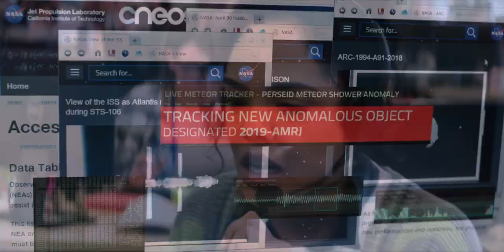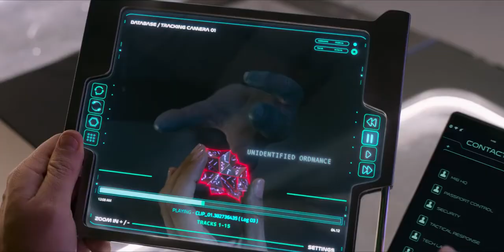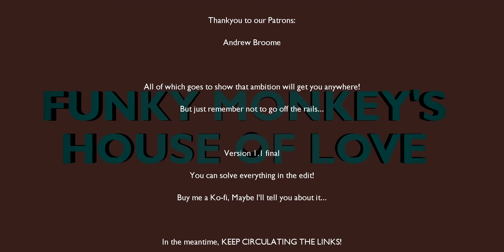House of Love: Men In Black International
Been a while, hasn't it? Let's see what agents J and K are-
Oh, new recruits? At the LONDON Branch? There's a London Branch? Well okay, let's join Agents H and M as they try to keep a very dangerous weapon out of the hands of alien conquerors, and root out a suspected Mole.

All in a day's work, eh?